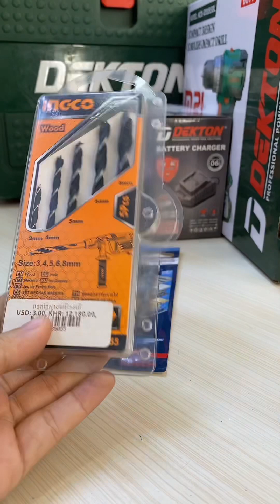March 18, 2024